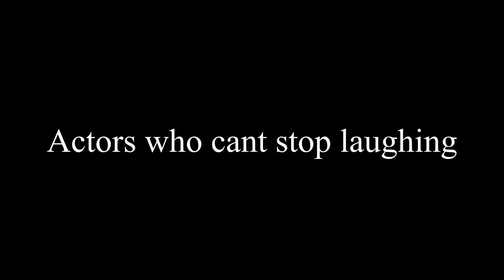Behind the scenes 1 bloopers